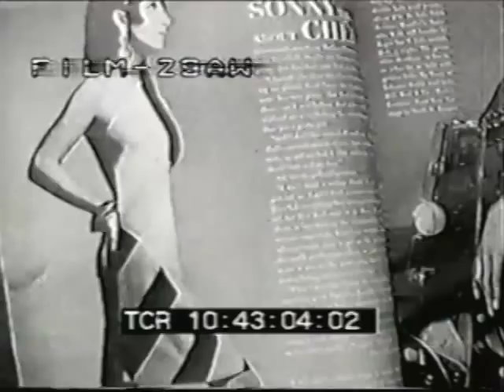Sonny & Cher "Living For You" 1966 Promo Film